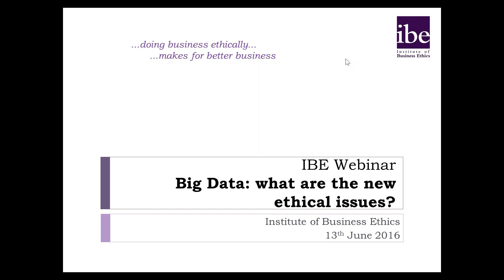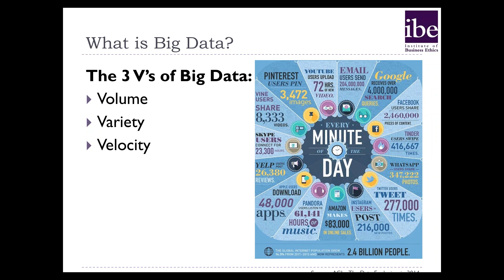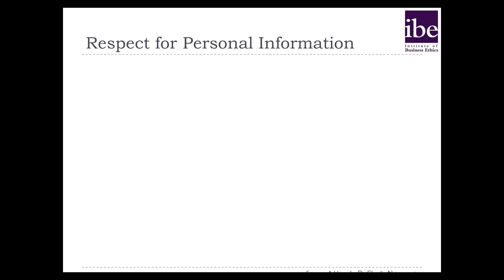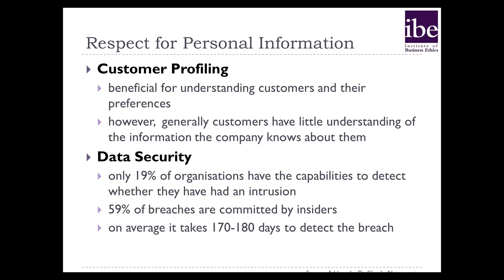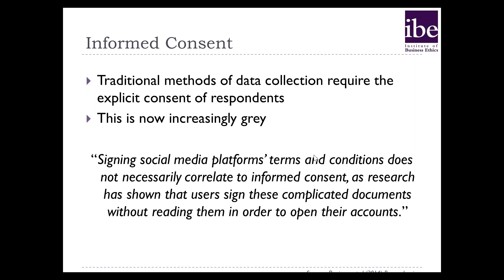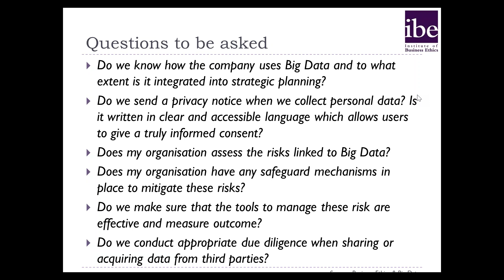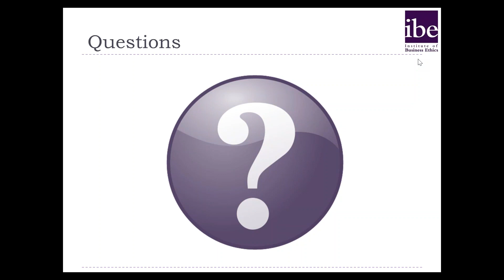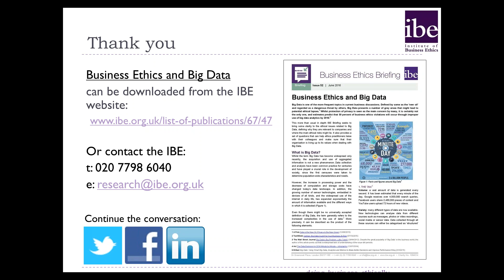IBE Briefing Webinar - Big Data: what are the new ethical issues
The IBE published a free business ethics briefing on Tuesday 07 June exploring this topic and its importance for ethics practitioners. As a follow-up to the briefing, we hosted a webinar where Dan Johnson and Simon Webley were joined by Olivia Varley-Winter from the Royal Statistical Society. Together they discussed the ethics of big data, its implication on policy and the role that Ethics and Compliance practitioners can play in helping make sure that their organisation is living up to its values when dealing with Big Data.